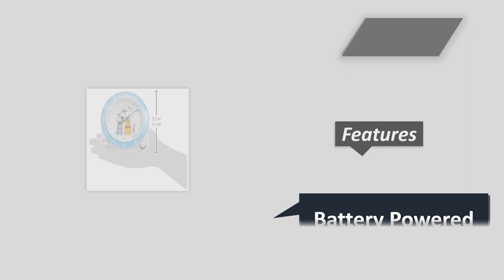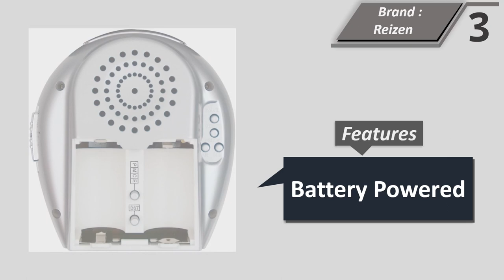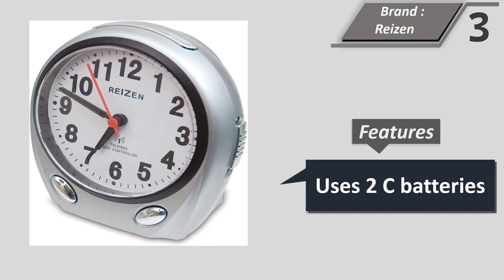Top 5 Best Analog Alarm Clock || Analog Table Clock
Here Are The Top 5 Analog Alarm Clock

1. Remnos WR09-14 WH Lemnos Alarm Clock Analog,
2. Seiko Clock FD462W Alarm Clock, Table Clock Analog
3. Reizen Talking Atomic Analog Alarm Clock
4. Remnos LA13-12 NT Lemnos Analog Alarm Clock, Rest
5. Soundfreaq Sound Rise Classic Bluetooth Analog Alarm Clock Speaker

Best Analog Alarm Clock

In an era dominated by digital technology, the allure of analog devices still holds a special place in our hearts. The analog alarm clock, with its rhythmic ticking and classic design, not only serves as a reliable timekeeper but also adds a touch of nostalgia to our daily routines. This article delves into the art of choosing the best analog alarm clock that seamlessly blends functionality with aesthetics, helping you make a timeless addition to your living space.

Embrace Simplicity in Design
When seeking the best analog alarm clock, simplicity often reigns supreme. The beauty of analog lies in its uncomplicated nature, which allows you to focus on the essentials. Look for a clock with a clean and clear clock face, featuring large, easy-to-read numbers and contrasting hands. A minimalistic design not only enhances readability but also complements a wide range of interior styles.

Quality Craftsmanship
Analog alarm clocks are as much about craftsmanship as they are about utility. Opt for a clock that exudes quality, with durable materials like metal or wood. The tactile sensation of turning the alarm off or winding the clock creates a tactile connection that digital devices simply cannot replicate. Well-crafted clocks are not just functional timepieces but also pieces of art that can be cherished for generations.

Audible Appeal
The gentle tick-tock sound of an analog clock can be soothing to some and an irritant to others. Consider your personal preference for sound when selecting an analog alarm clock. Some clocks have a softer tick, while others boast a more prominent sound. Additionally, ensure that the alarm itself has a pleasant tone – one that will gently rouse you from slumber without causing undue stress.

Alarm Customization
Unlike their digital counterparts, analog alarm clocks offer a unique opportunity to customize your wake-up experience. Some models feature dual alarms, allowing you to set different wake-up times for various days of the week. This flexibility is particularly useful for those with irregular schedules. Moreover, adjustable alarm volume ensures you're awakened at the right intensity, catering to both light and heavy sleepers.

Additional Features
While the charm of analog clocks lies in their simplicity, modern versions often incorporate thoughtful additional features. Some analog clocks have built-in nightlights, making them functional even in the darkest hours. Others include a snooze button or a gradual wake-up feature, simulating the rising sun to ease you into your day. Prioritize features that align with your preferences and lifestyle.

Size and Placement
Analog alarm clocks come in a variety of sizes, from compact bedside companions to larger statement pieces. Consider your available space and the clock's intended placement. A smaller clock might be ideal for a cozy bedroom, while a larger one could serve as a focal point in a living room or study. Balance aesthetics with practicality to ensure the clock enhances your space rather than overwhelms it.

Conclusion
Selecting the best analog alarm clock is a delightful journey that merges functionality with nostalgia. As technology continues to evolve, the analog clock remains a timeless symbol of simplicity and craftsmanship. By embracing design, craftsmanship, audible appeal, customization, additional features, and appropriate sizing, you can find the perfect analog alarm clock to suit your style and enhance your daily routine. With each gentle tick, you'll be reminded that sometimes, the simplest choices offer the most enduring charm.

Analogue And Digital Clock